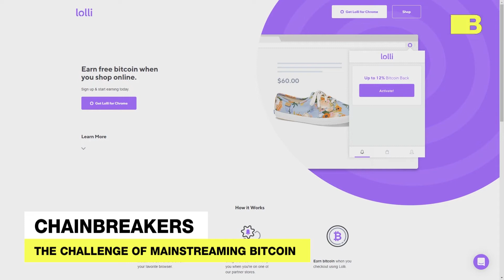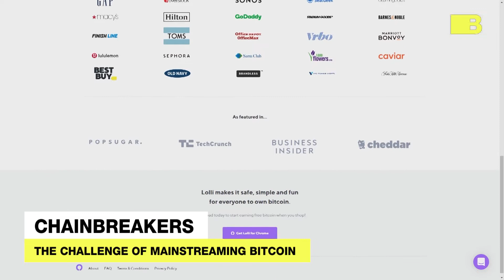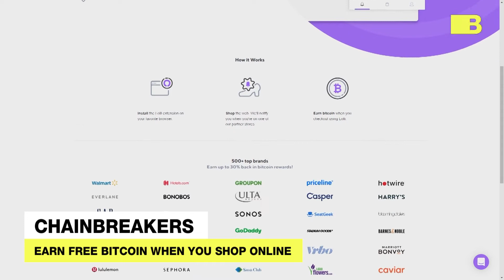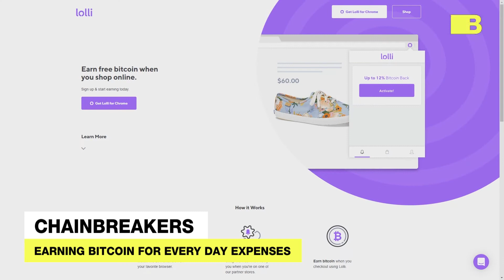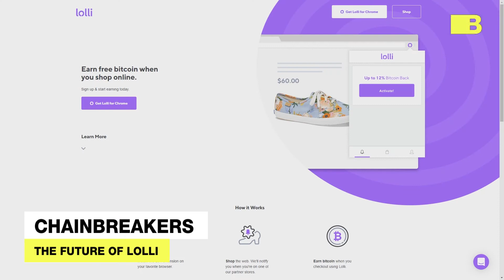Bitcoin For Bubbies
BLOCKTV'S Yael Lavie sits with Alex Adelman, co-founder and CEO at Lolli.